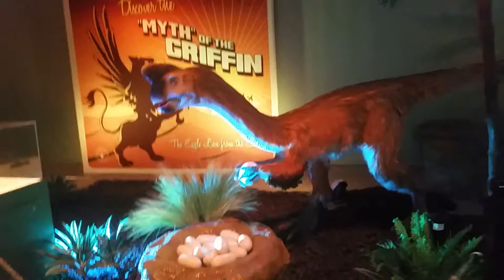Dinosaurs at Reading Public Museum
Mike, Xi and me went to the Dinosaurs exhibit at the Reading Public Museum.